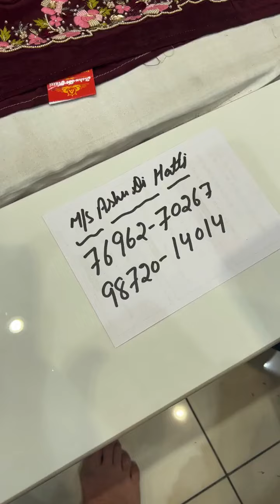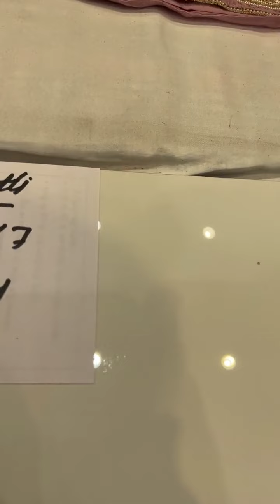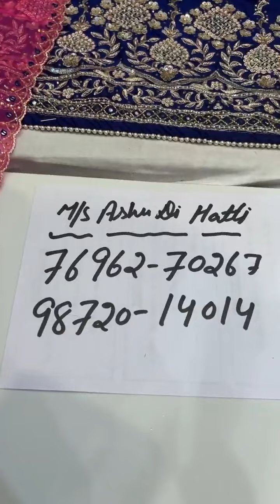Ashu Di Hatti Phagwara || All New Suit Collection